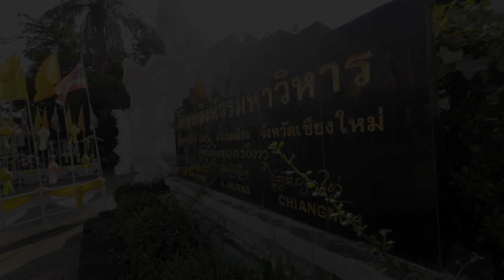Explore Wat Phra Singh in 3 Minutes! 🇹🇭 Chiang Mai Attractions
Take a quick tour of Wat Phra Singh in Chiang Mai, Thailand. Wat Phra Singh is one of the must-see Chiang Mai attractions in the Old City. Enjoy the temple tour!

วัดพระสิงห์วรมหาวิหาร